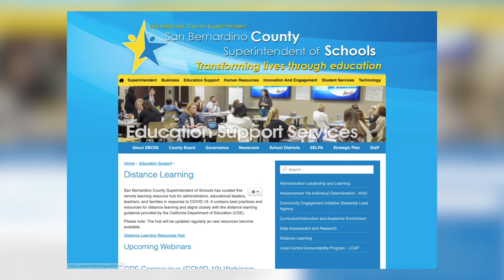County Superintendent of Schools Ted Alejandre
On this episode of SEBA ON DEMAND we talk to County Superintendent Ted Alejandre about educational resources for parents and SEBA’s revised approach to Back to School Shop with a Cop.